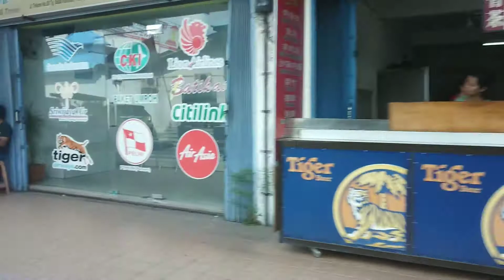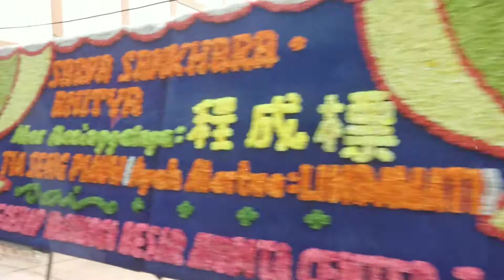Welcome to KARIMUN, Indonesia Island